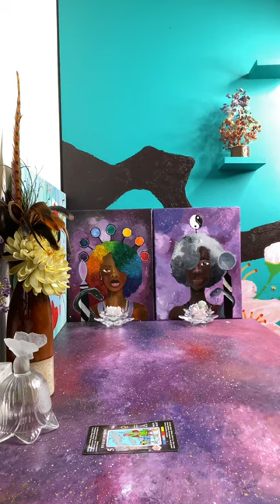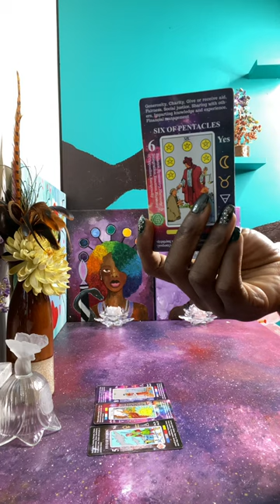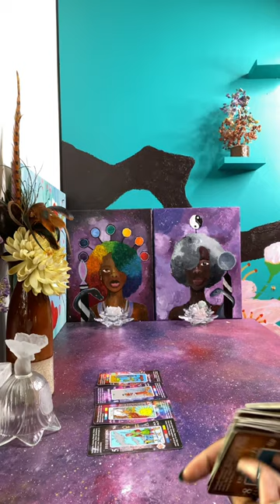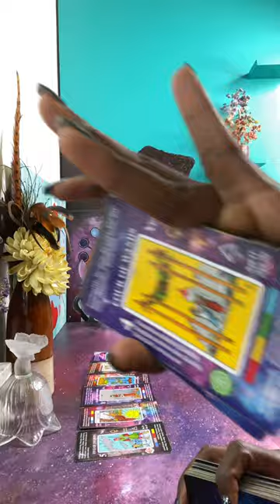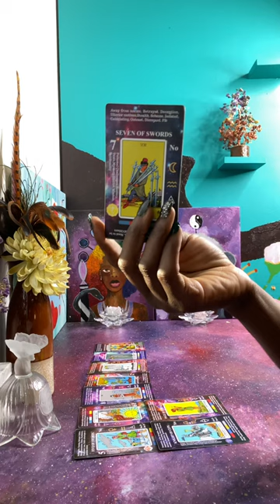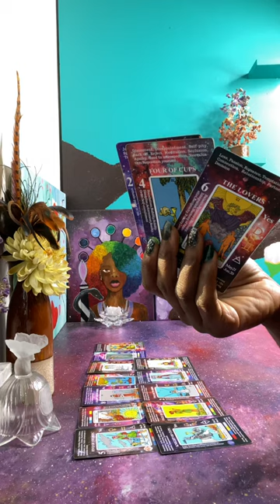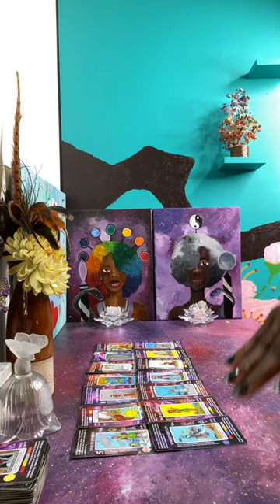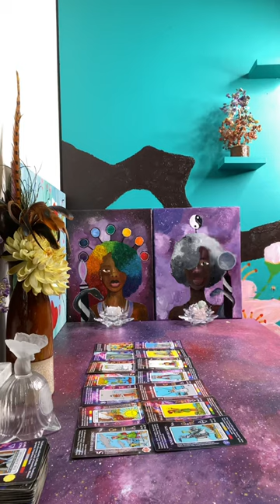Trying to bound you but will end up bounding themselves to a karmic cycle for life | Karmic Justice